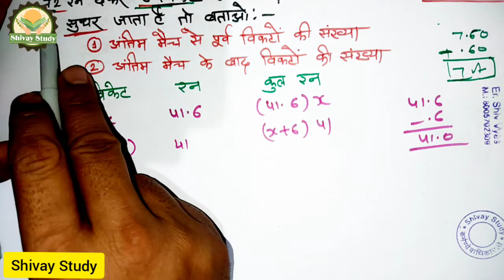Reet level 1st | Maths Unit -3Average ! औसत ! ‌Part - 3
‌Reet level 1st | Maths Unit -3
‌Average !  औसत !